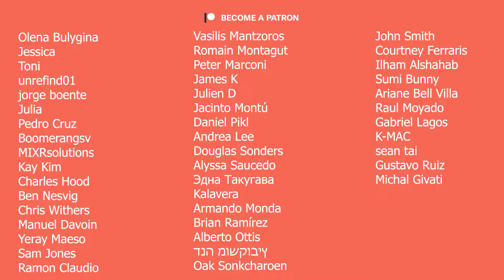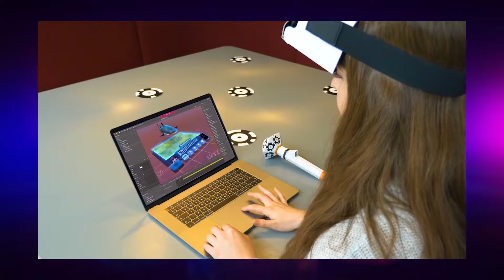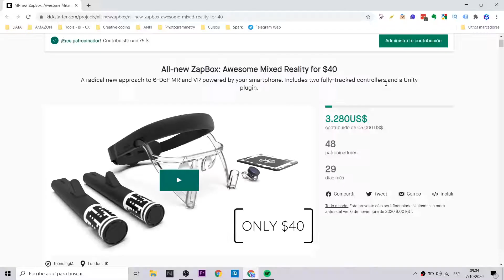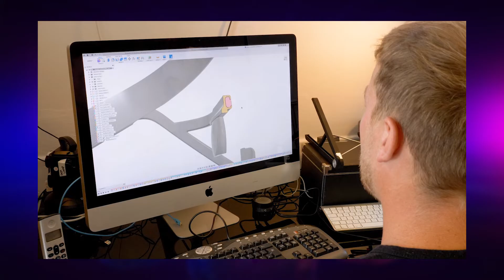New Zapbox - Augmented Reality Headset $40 ⚡| with Unity Plugin (EN Captions)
¡Zapbox ha llegado! Este nuevo casco de realidad aumentada / virtual / mixta se encuentra en la campaña de Kickstarter para obtener financiación. Este auricular tiene un valor de $ 40. Este ha cambiado completamente en diseño y calidad. Lo mejor de todo es que se puede crear contenido gracias al SDK de Unity.
Zapbox has arrived! This new augmented / virtual / mixed reality headset is in the Kickstarter campaign for funding. This headset has a value $ 40. This one has completely changed in design and quality. Best of all, content can be created thanks to the Unity SDK.

Mi VR / AR software y hardware:
⚡ Oculus Quest
⚡ Aryzon
⚡ Zapbox
⚡ Merge Cube